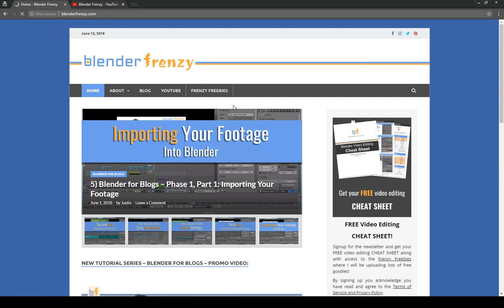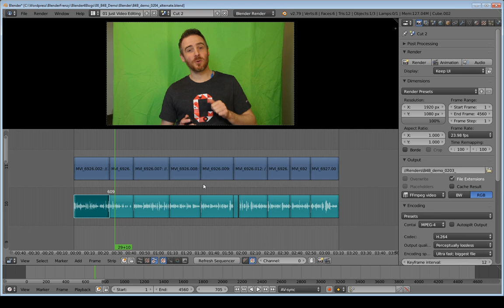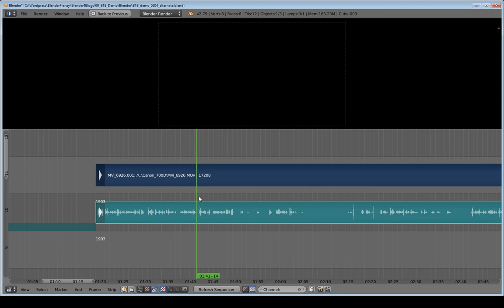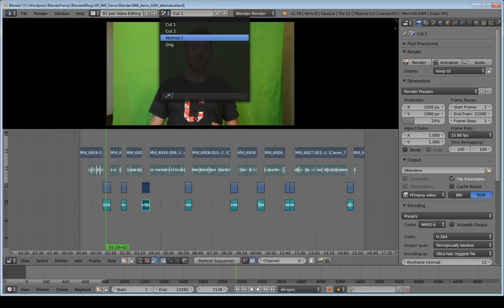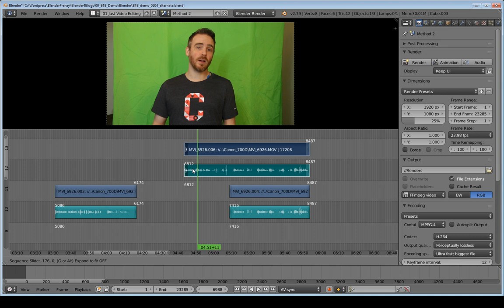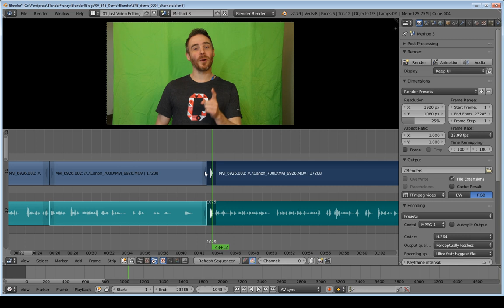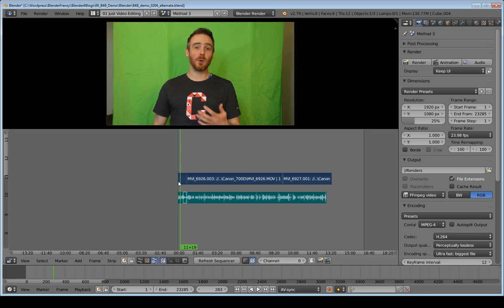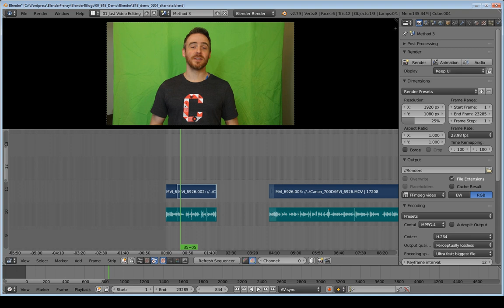10) Blender for Blogs | Alternate Workflows for Cutting Footage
Here are a couple alternative methods for cutting out unwanted footage in Blender's Video Sequence Editor.